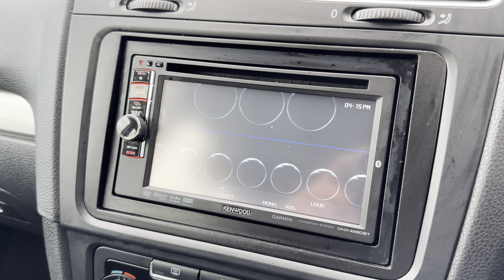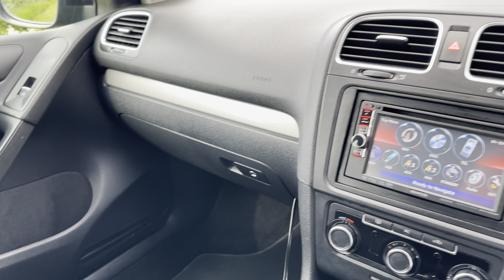Volkswagen GolfTDI BlueMotion